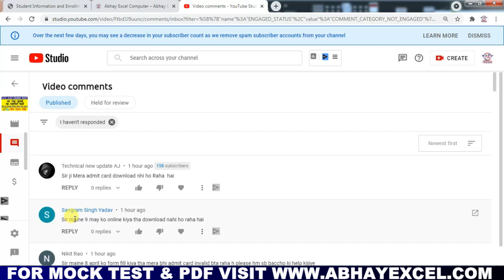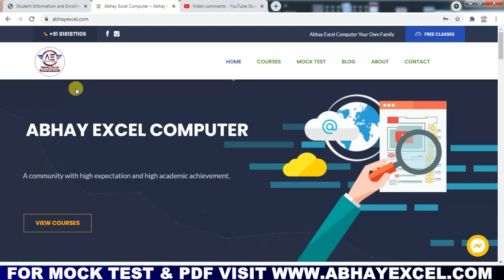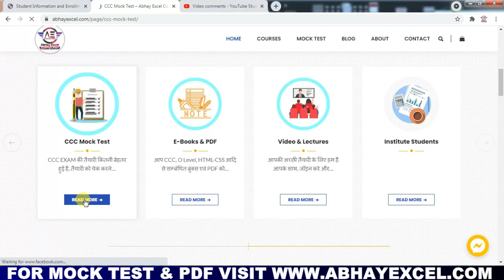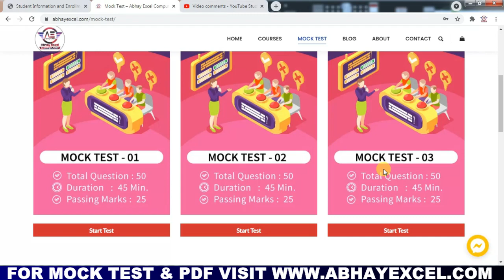CCC Admit Card July 2021 कब होगा download|CCC March,April, May,June, Students का Admit Card कब आयेगा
ccc ऑक्सीजन बैच का उद्देश्य ccc एग्जाम को टॉप कराना है ,इस ccc oxygen batch में आपको मिलेंगा  अति महत्वपूर्ण प्रश्नों का संग्रह,जो ccc के नए सिलेबस पर आधारित होंगे और पिछली परीक्षाओ में पूछे गए प्रश्न होंगे ,इसीलिए हर शाम 07:30 बजे आप ccc oxygen batch को ज्वाइन करे और ccc को आसानी से टॉप करे |

Your Query
Libre Office
Abhay Excel Computer
libreoffice ccc